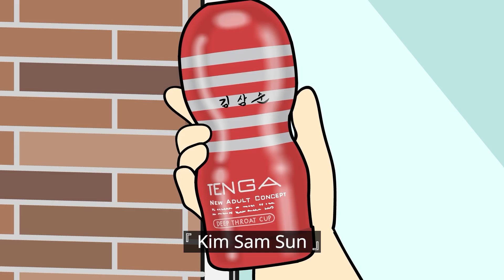[Jjaltoon Original] Thám Tử Lừng Danh Gặp Nguy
[Phân phối: Big Picture Team] [Lập kế hoạch: B - Crispy] [Chế tác: Video Team]